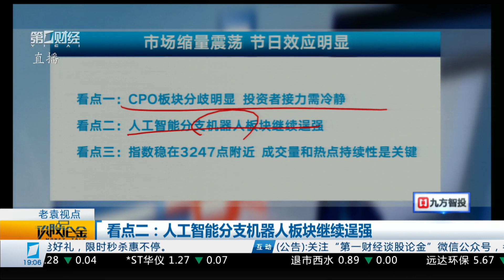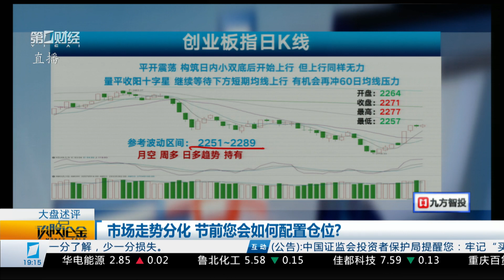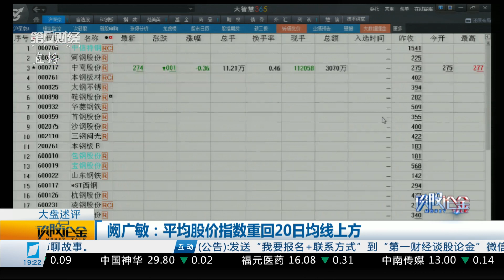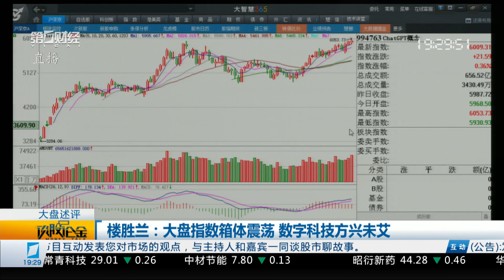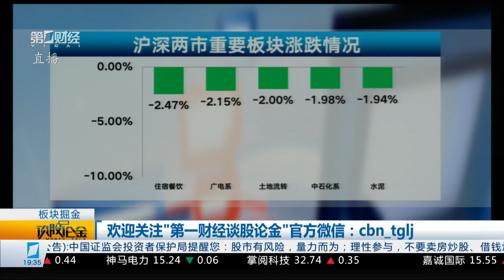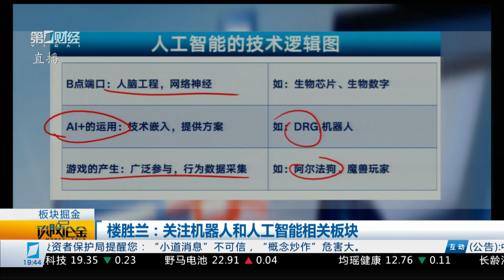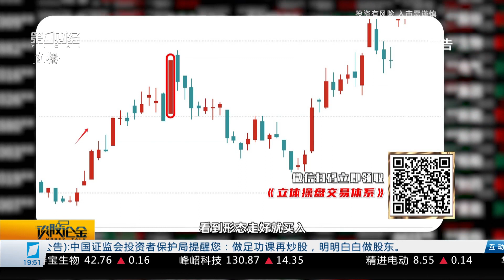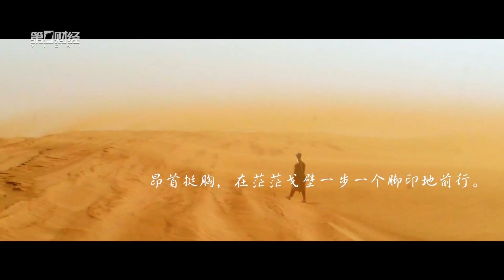《谈股论金》2023_06_20